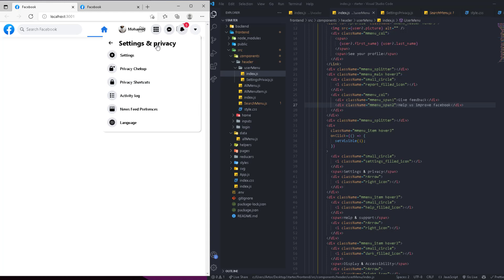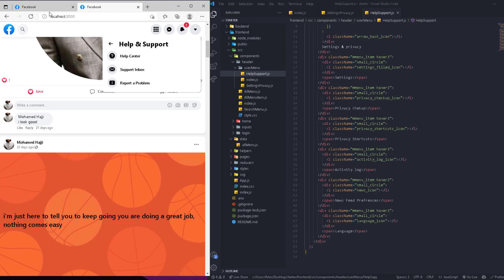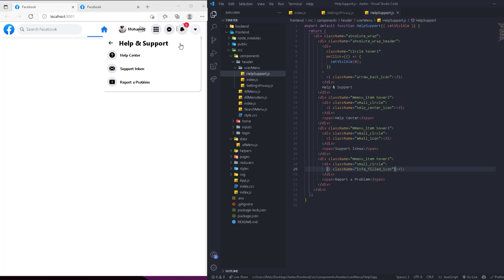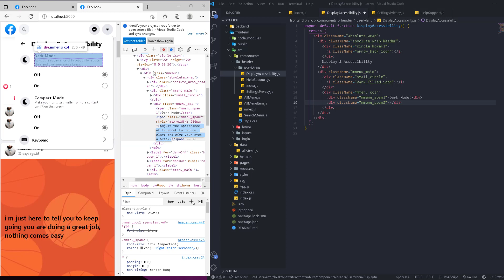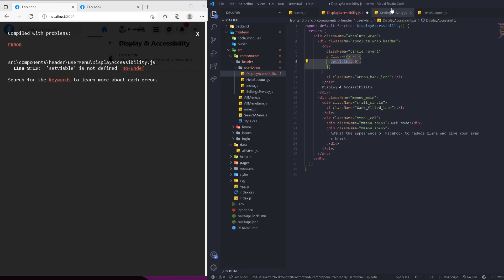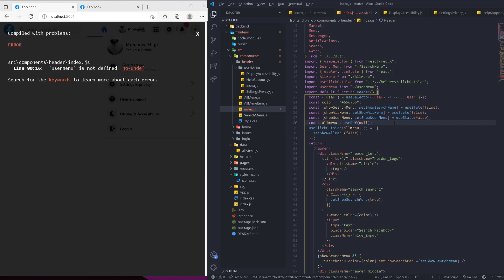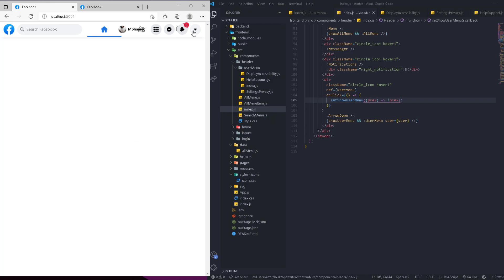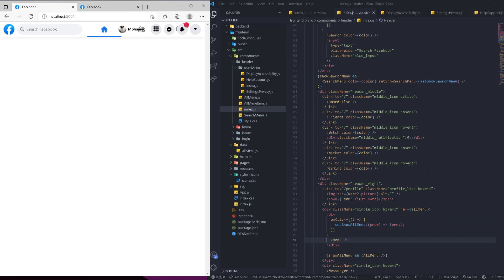#39 FACEBOOK USER MENU 2-BUILD THE BEST FACEBOOK CLONE EVER (MERN STACK) 2022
react js course,
react js hooks,
react js animation,
react js api project,
react js application example,
react js advanced concepts,
react js architecture pattern,
react and js,
react and js interview questions,
react and json server,
react and node js project,
react and node js,
laravel and react js tutorial,
laravel and react js project,
mongodb and react js,
react js beginner tutorial,
react js bangla tutorial,
react js beginner,
react js blog,
react js blog website,
react js best practices,
react js code with harry,
react js clone,
react js crash course 2022,
react js chat app,
react js components,
c'est quoi le reactjs,
react js developer,
react js dashboard,
react js design,
react js database,
react js design patterns,
react js datatable,
react js documentary,
react js debugging,
page d'accueil reactjs,
react js ecommerce project,
react js explained,
react js example,
react js elzero,
react js ecommerce website,
react js environment variables,
react js example project,
react js exercises,
ecommerce reactjs,
ecommerce app react js,
ecommerce website in react js in hindi,
ecommerce site with react js,
e commerce project using react js,
react e nextjs,
react js e firebase,
e commerce react node js,
react js form,
react js firebase,
react js fireship,
react js form validation,
react js full course in hindi,
react js full tutorial,
react js game,
react js game development,
react js graphql,
react js game tutorial,
react js google maps,
react js guide,
react js get data from api,
react js grid,
react js hindi,
react js hooks tutorial,
react js header,
react js hello world,
react js history,
react js homepage,
react js higher order components,
react js in telugu,
react js in tamil,
react js introduction,
react js in 100 seconds,
react js installation on windows,
react js intro,
react js installation,
react js in amharic,
how i learn react js,
react js jobs,
react js java brains,
react js john smilga,
react js javascript mastery,
react js jest unit test,
react js java,
react js json,
react js job interview,
react js khmer,
react js kudvenkat,
react js kurs,
react js ki,
react js kya hai,
react js key,
react js kursu,
react js kurdish,
react js login,
react js login and registration,
react js landing page,
react js login page,
react js laravel,
react js lifecycle,
react js login authentication,
react js learn,
react js myanmar,
react js mosh,
react js multiple pages,
react js material ui,
react js mysql,
react js maximilian schwarzmuller,
react js mobile app,
react js mongodb,
react js navbar,
react js node js,
react js navigation,
react js node js project,
react js navbar responsive,
react js nft,
react js netflix clone,
react js overview,
react js on mac,
react js oauth2 example,
react js on vscode,
react js online store,
react js o que é,
react js or react native,
react js on visual studio code,
o que é react js,
como instalar o react js,
como funciona o react js,
como usar o react js,
react js o'rnatish,
para que serve o react js,
react js projects for beginners,
react js portfolio,
react js project from scratch,
react js props,
react js portfolio website,
react js project tutorial,
p a react to jsab,
react js quiz,
react js quick tutorial,
react js quiz app,
react js qr code scanner,
react js questpond,
react js quickly,
react js query,
react js responsive navbar,
react js refresher,
react js responsive web design,
react js state,
react js shopping cart,
react js sidebar,
react js state management,
react js slider,
react js seo,
react js somali,
react js scroll animation,
react js traversy media,
react js todo app,
react js tutorial 2022,
react js tutorial telugu,
react js tutorial bangla,
react js typescript,
react js todo list,
react js t,
react js usestate,
react js useeffect,
react js ui design,
react js usecontext,
react js useref,
react js user authentication,
react js uzbek tilida,
react js uroki,
react js vs react native,
react js vs node js,
react js vs vue,
react js video player,
react js vs javascript,
react js laravel 8,
react js with laravel 8 api,
laravel 8 react js tutorial,
laravel 8 react js,
laravel 8 with react js project,
react js 9 hours,
laravel 9 with react js,
firebase 9 with react js
facebook clone
social media clone